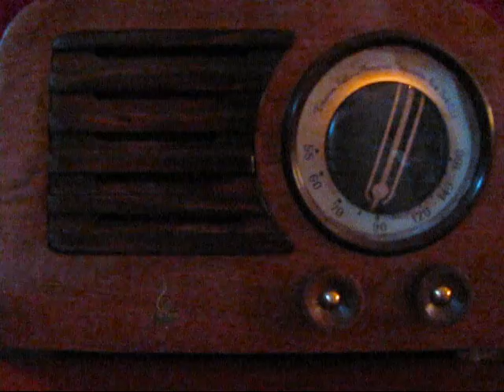1947 Emerson 544 (Restored)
Beat up Emerson 544 radio I completely restored inside and out.  Playing a local classic and big band station and part of the Tacoma tigers game against Las Vegas.